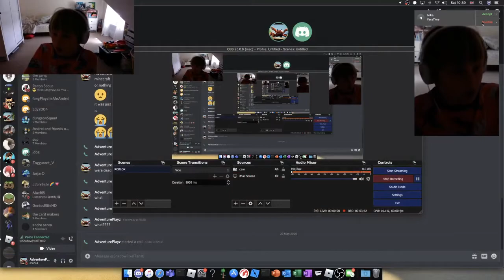ROBLOX CLICKING SIMULATOR!!!!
wowwowowowowoo
this game is amazing!
steve jobs introduc imac in 1998 i think